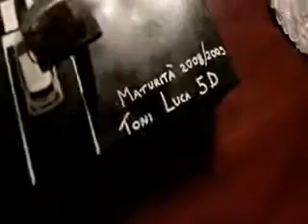Progetto maturità 2009 - Semaforo completo di passaggio pedonale e fotored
Progetto per la Maturità conseguita all'ITI di Pavullo nel Frignano di Toni Luca - Plastico di un semaforo completo di passaggio pedonale e fotored gestito grazie al microcontrollore